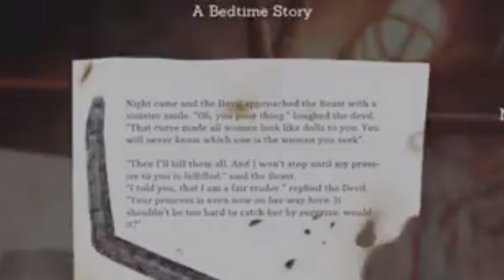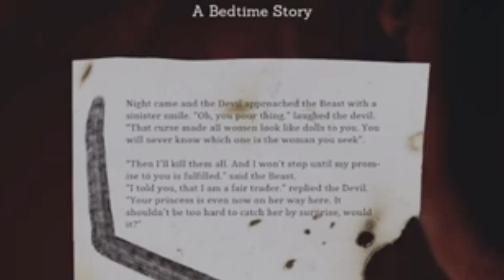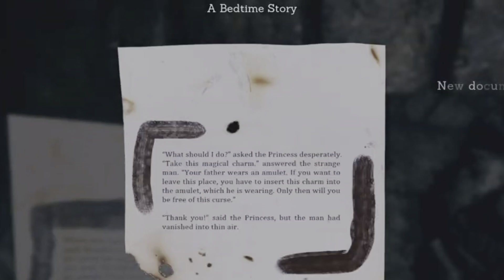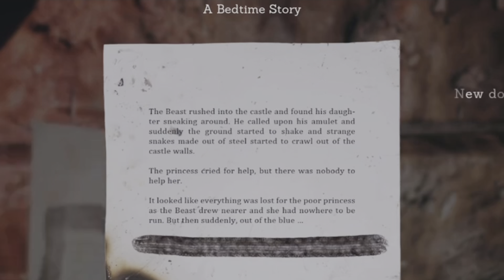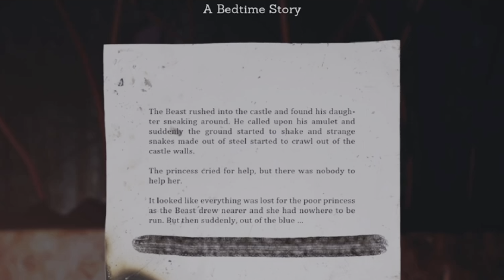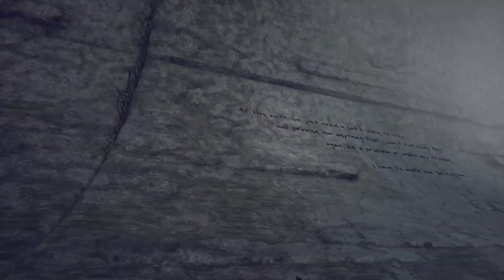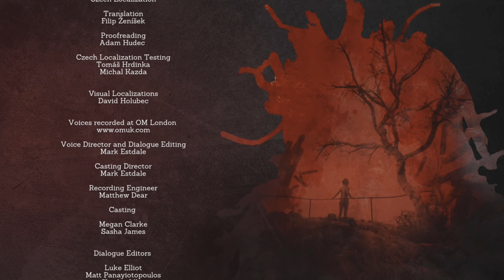Someday You’ll Return - O..M..G (I Think I F**ked Up Lol)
Sumthin Needed To Be Said 0:03 - 0:55

Gotta Say Sumthin 29:04 - 29:47